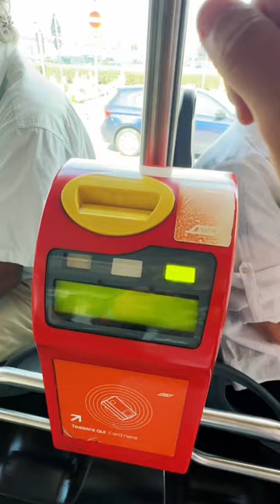Summertime 2023 | POV of your arrival at Bocconi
Ready to start your journey at Bocconi?